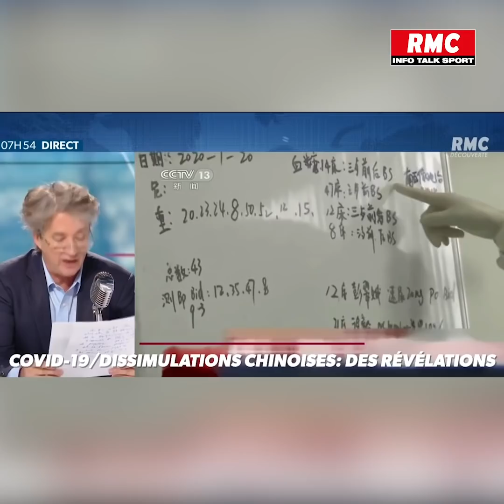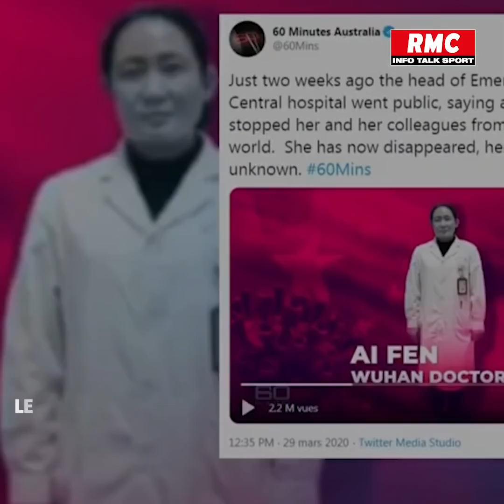Comment la Chine a menti au monde entier à propos du coronavirus?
La Chine a bel et bien menti pendant plusieurs semaines et a tenté de dissimuler la gravité de la maladie au début de l'épidémie